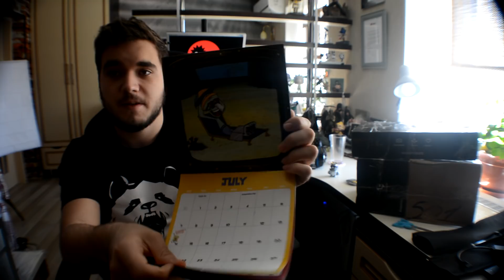Cutie misterioasa ciudata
-Numele canalului : EvilPanda
-Cod de invitatie : EP59152 - pentru banuti gratuit in aplicatie
[!]Da-ti un follow pentru a sti cand incepe un live nou

💰COD Shop pe Fortnite si intreg shop-ul Epic Store : EVILPANDAYT

🎮 Cumpara jocuri de pe G2A si primeste 3% Cashback cu codul : URS

╠ ►Informatii utile:
╠►4.Fii fericit :*
╠ ►Caracteristicile calculatorului:
╠Placa de baza : MB 1151 Asus B150M-A
╠Placa video : VGA GeForce GTX 1060 6gb GDDR5 192 bit GIGABYTE
╠HDD : 1 tb Toshiba
╠SSD : 120 gb kingston a400
╠Carcasa : ATX DEEPCOOL TESSERACT SW WHITE
╠Ram : 2x DDR4 8gb 2400mhz kingston hyperx fury
╠CPU Cooler : DEEPCOOL GAMMAXX s40
╠Procesor : 1151 Intel core i5 7600 tray
╠Sursa : 700W GameMax Ge-700
╠Monitor : LED Monitor Samsung se390 22
╠Monitor 2 : Habar n-am,ceva de la Samsung.
╠Webcam: Logitech c920
╠Boxe : Sven
╠Casti de gaming : Scorpion nush mai cum.
╠UPS de 1000W
╠Scaun : Nitro S300 Gaming Chair – Stealth Black